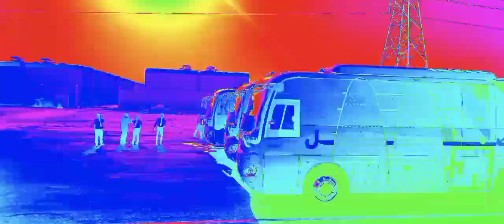Fifa World Cup Doha Qatar, Bus Captain And More Buses Dryrun Around Doha Qatar.